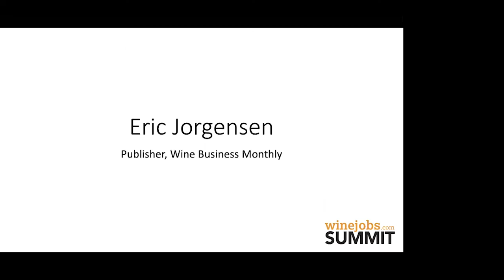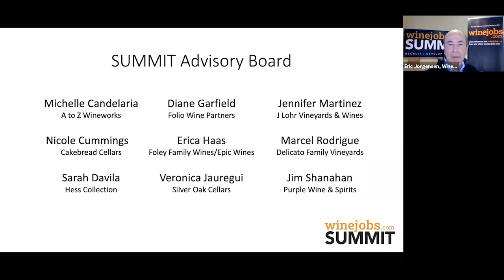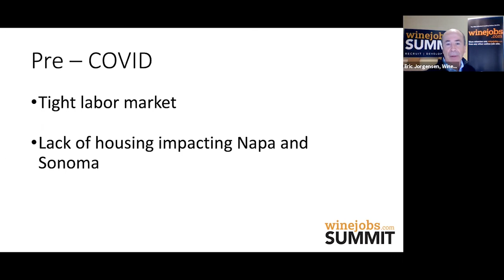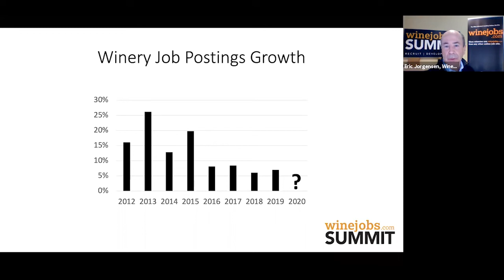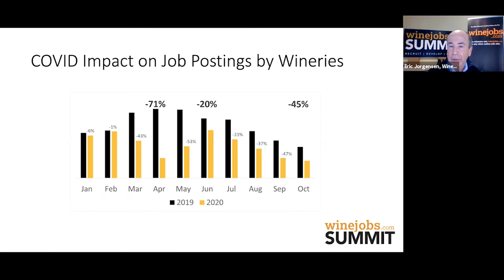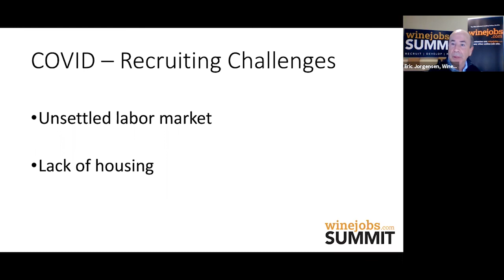SUMMIT 2020 Winejobs.com Hiring Trends with Eric Jorgensen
Eric Jorgensen, publisher of Wine Business Monthly and winejobs.com, reviews how COVID affected recruiting and job postings in the wine industry at the 2020 virtual edition of the Winejobs.com HR SUMMIT.

Held on Nov. 10, 2020 the Winejobs.com SUMMIT focused on recruiting, retention and development for wine industry HR managers, directors and talent acquisition specialists. and post your open positions at winejobs.com.